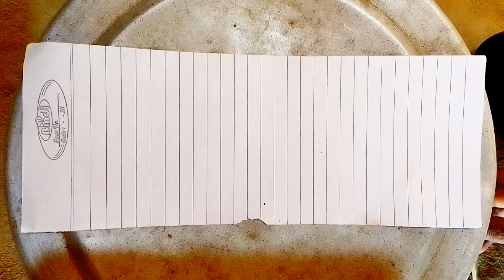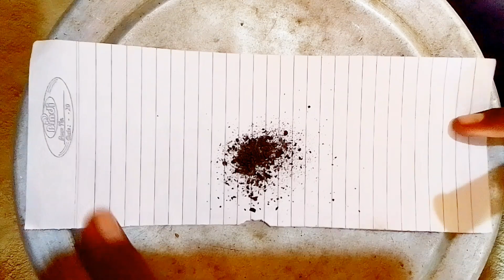इस ट्रिक की सच्चाई जान के आपके होंस उड़ जाएंगे😱Look Open WithoutKey Use Matches❌New Experiment Video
बिना चाबी से ताला कैसे खोलें 😱 Look open Without Key | Lock open | New experiment video

1 Lock open without key tricks
2 Lock open without key tricks in hindi
3  Lock open without key
4 lock open without key at home
5 lock open without key tricks magnet

simple Experiment
crazy Experiment
lock open without key at home easy